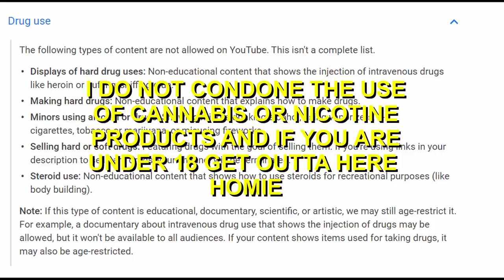i'll never do whippets again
so yeah, i'll never do whippets again. they are something that is very dangerous, and genuinely scare me. no judgement if u do enjoy whippets tho. enjoy!